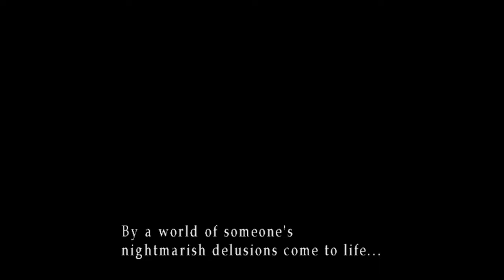Silent Hill 3 Silent Gameplay No Commentary Part 3